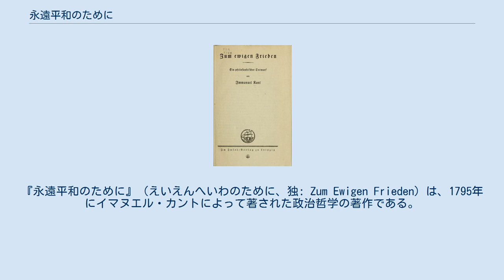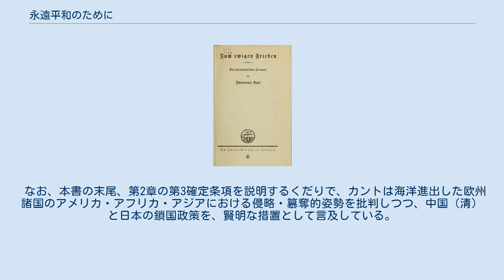永遠平和のために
『永遠平和のために』（えいえんへいわのために、独: Zum Ewigen Frieden）は、1795年にイマヌエル・カントによって著された政治哲学の著作である。
副題は「一哲学的考察」（独: Ein philosophischer Entwurf）。
 本書はフランスとプロイセンがバーゼルの和約を締結した1795年にケーニヒスベルクで出版された。
バーゼルの和約は将来の戦争を防止することではなく、戦争の戦果を調整する一時的な講和条約に過ぎなかった。
このような条約では永遠の平和の樹立には不完全であると考えた場合、カントには永遠平和の実現可能性を示す具体的な計画を示すことが求められる。
本書はこのような平和の問題が論考されている。
出版の翌1796年には第二補説を含めた増補版が発表されている。
 本書の冒頭で『永遠平和のために』という標語がオランダの食堂宿にあった墓場の絵が描かれた看板に由来することを示し、それが「人類一般に妥当するのか、決して戦争を止めようとしない国家元首らに妥当するのか、或いは甘い夢を見る哲学者のみに妥当するのかは未定としよう」と書き、当時の現状を風刺的、懐疑主義的に批判している。
 本書の内容は永遠平和を確立するための予備条項と確定条項から構成されている。
予備条約の章では将来戦争を留保した講和条約、買収、贈与などによる国家の取得、常備軍の維持増強、政策戦争のための国債発行、諸外国に対する軍事的な内政干渉、外国に対する相互信頼を不可能とする行為、以上を禁止するための条項が列挙されている。
これら予備条項は平和をもたらすための準備的な段階であり、確定条項では具体的な平和の条件が示される。
確定条項では各国の政治体制が共和政であること、また国際法は諸国家の連合体に基づくこと、世界市民法が有効をもたらす条件に限定されなければならないことが定められている。
 予備条項の中でも常備軍の全廃を示した第3条項は特に興味深い構想である。
常備軍の存在そのものが諸外国に対して戦争の恐怖を与え、したがって無制限な軍備拡張競争が発生する。
そしてその軍拡によって国内経済は圧迫されるとその状態自体が攻撃の動機となる。
つまり常備軍は時期とともに全廃されなければならないとカントは考える。
また国家が軍事行動のために人員を雇用することは人間の権利に反しており、国家は戦争のために国民を手段としてはならない。
ただし国民が自発的に軍事的な教育訓練を実践して外敵に対する自衛手段を確保することについてはカントは認めている。
 確定条項でカントは共和政の国家体制について述べているが、ここでの共和体制とは事実上の体制ではなく、自由と平等の権利が認められた国民が代表制に則りながら統治に参加している理念としての政治体制である。
つまり共和体制において国民は戦争の苦難を忌避するために、開戦に同意しないとカントは考えたのである。
同様の理由で協和的な国際連合の枠組みを樹立することで世界共和国を形成すれば平和を維持することが可能であると考えられる。
 最後の文末は、「たとえ無限に先に進んでいく接近の中のみであるとしても、公法の状態を実現することが義務であり、同時にその根拠である希望が現存するならが、従来呼ばれていた平和締結（これは厳密には休戦の意味）の後に来る永遠平和は、空虚な理念ではなく、漸進的に解決されて目標に絶えず接近していく課題である」と締めくくっている。
 なお、本書の末尾、第2章の第3確定条項を説明するくだりで、カントは海洋進出した欧州諸国のアメリカ・アフリカ・アジアにおける侵略・簒奪的姿勢を批判しつつ、中国（清）と日本の鎖国政策を、賢明な措置として言及している。